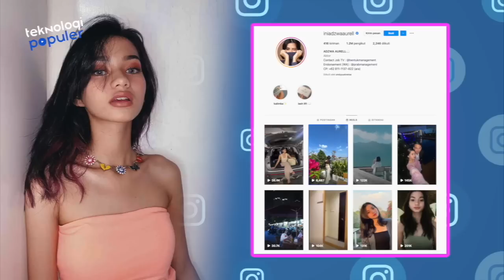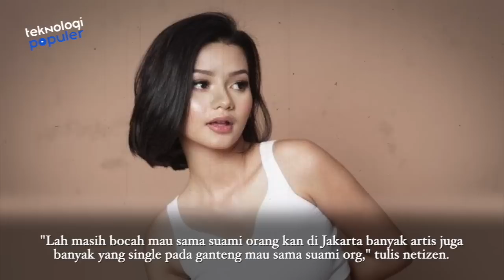AKHIRNYA SEMUA TERBONGKAR! Inilah Sosok Model cantik Adzwa Aurel Diduga Selingkuhan Rizky Billar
Hello Teknolovers!!!
Satu persatu masa lalu Rizky Billar mulai terungkap usai melakukan KDRT terhadap Lesti Kejora. Dan baru-baru ini terungkap pula nama lain selain Devina Kirana yang di sebut-sebut dekat dengan Rizky Billar.